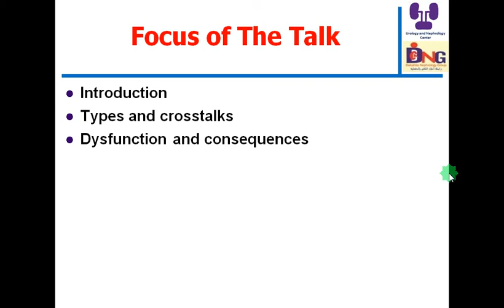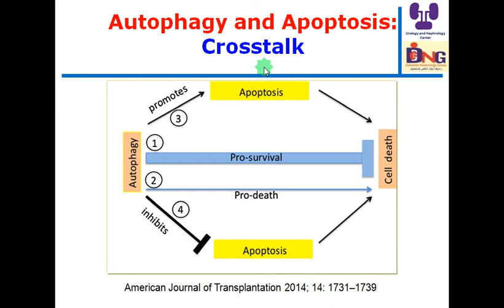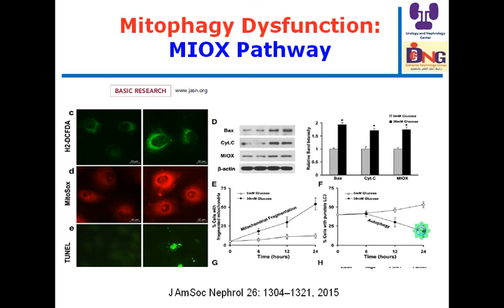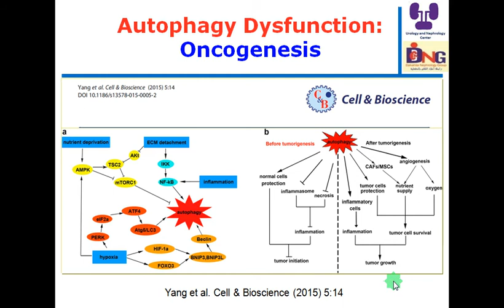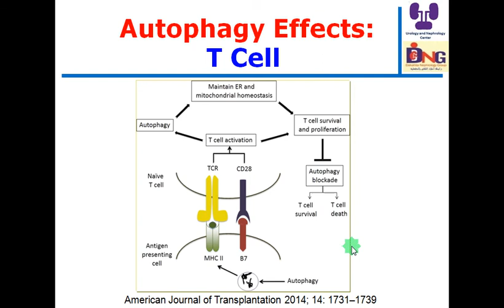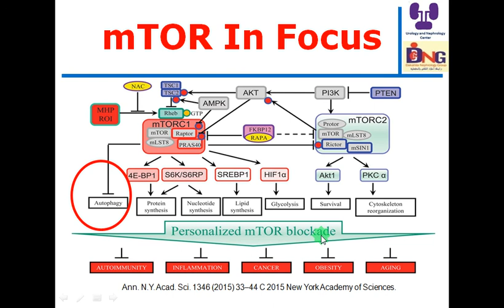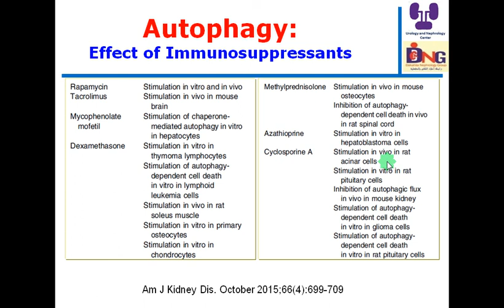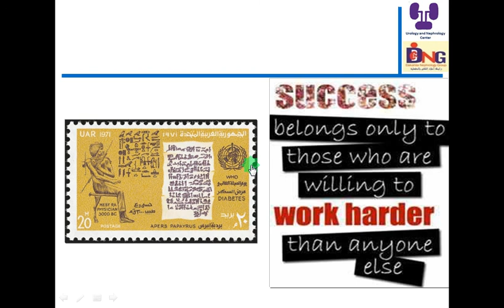Autophagy and The aging Immune System Prof Hussein Sheashaa 7 10 2015